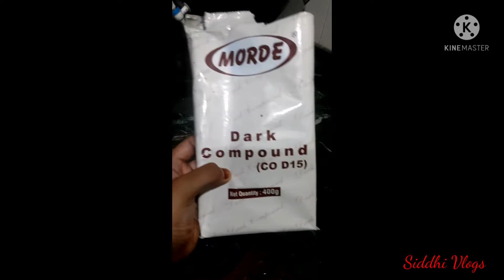Easy heart shaped chocolate at home 😋😊